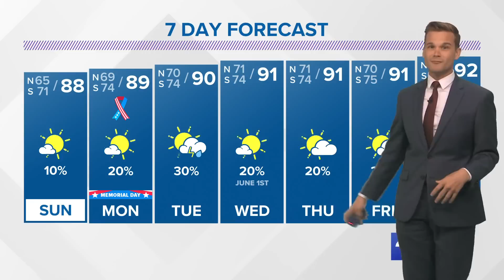Tropical Weather Update: Where is Tropical Storm Agatha going?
First and more importantly there are currently no tropical threats to the northern Gulf Coast. Right now, there is a low chance for development in the SW Gulf of Mexico (Bay of Campeche) as we head into the upcoming week.

The chance right now is low, but don't be surprised to see it go up some. The reason for this is because Agatha has formed in the Eastern Pacific. Remember, the Eastern Pacific has a different list of names than what we use on the Atlantic side. Agatha is forecast to move into southern Mexico early next week and some of the remnants from Agatha could move into the SW Gulf. If this happens it would be the middle of next week.

 A lot of our guidance does show something weak trying to develop in the southern Gulf next week and then move northeast. It's really too early to speculate beyond that. Tune back in next week as we watch and see what happens with the remnants of Agatha. The first name on the list for the Atlantic basin is Alex.